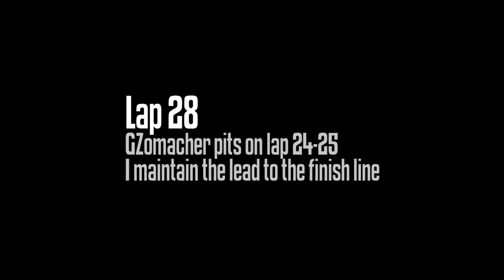F1 2011 - RD Club Race - Shanghai, Highlights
Highlights from the Club Race in Shanghai. Enjoy!